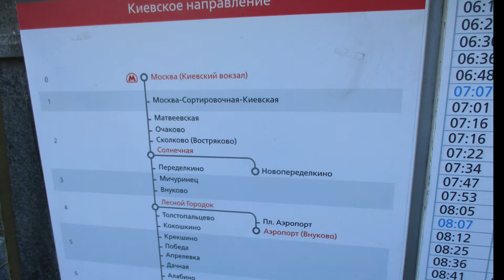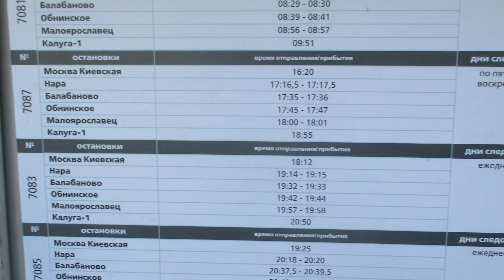モスクワ・キエフスキー駅(キエフ駅)発の近郊電車とユニクロ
こんにちは、こうやです。今回は、モスクワ・キエフスキー駅発の近郊電車とユニクロについて、お伝えします。なお、ややこしいですが、モスクワ・キエフ駅と略します。

　仕事に疲れたので、午後から散歩に出かけました。昨日のテーマの続き物として、モスクワ・キエフ駅Москва/Moskva, Киевский вокзал/Kievskii vokzalに行ってみました。隣には大型のショッピング・モールがあり、大変賑やかな場所でした。モールは写真の奥に見える丸屋根の建物です。「ヨーロッパЕвропа/Evropa」という名称です。
　早速、モスクワ・キエフ駅の近郊電車乗り場に向かいます。が、残念。運賃表がありませんでした。代わりに路線図、そしてここから近郊線でありながら発着しているカルーガКалуга/Kalugaとを結ぶ「急行Экспресс」の時刻表をゲットしました。まずは路線図です。ナラНара/Naraあたりまでの分。
　次にカルーガまでの分です。途中、マロヤロスラヴェツМалоярославец/Maloiaroslavetsなんて古都の名が出てきて、感動しました。また右下の分岐の先にはアレクシンАлексин/Aleksinがありますよ。古い有名な町が多い。
　更にモスクワ・カルーガ間には近郊タイプの急行が走っているんですねえ。ちなみに値段はわかりません。でも運賃にプラスなんだろうなあ。
　また、昨日は取り忘れたので、切符の自動販売機と画面を撮ってきました。タッチパネルで行き先を選ぶという形式ですね。
　左上からスタートして右に、順番に各駅分のボタンがあります。入りきらない分は「次の頁」ボタンで移動です。
　最後に駅構内の見取り図です。ヴヌコヴォВнуково/Vnukovo空港行きのアエロエクスプレスАэроэкспресс/Aeroekspressはここが発着なんですね。
　ついでに、ここのショッピングモールにはユニクロUniqloが入っています。雰囲気は日本と全く同じでした。安いT シャツで499ルーブリ。今着ているものがボロくなったら買いに来ます。

なお、キエフ駅発の長距離列車、近郊電車についての詳細は（